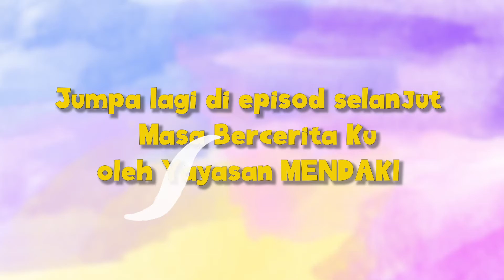It's Story Me Time! (Episode 2)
Dalam episod kali ini, ikut si arnab yang memborong kesemua buah-buahan di pasar raya. Akibatnya, si gajah berasa sedih kerana kelaparan. Akhirnya, si arnab sedari bahawa perbuatannya mendatangkan kesusahkan kepada haiwan lain dan berusaha untuk lebih bertimbang rasa.

Di bulan yang mulia ini, ayuh kita sematkan sifat bertimbang rasa terhadap orang lain.